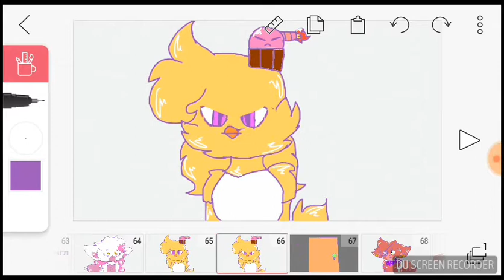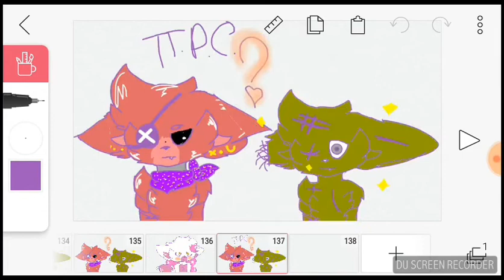Фокси и мангл 😄